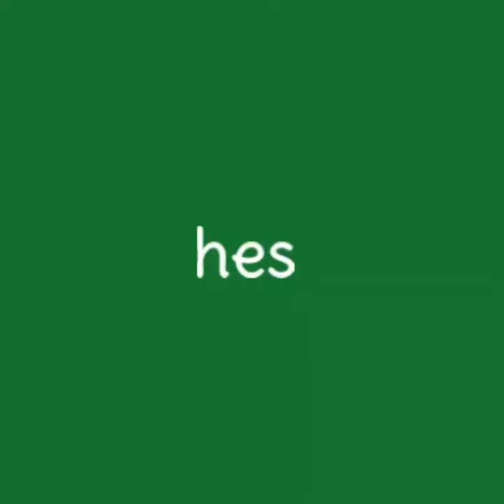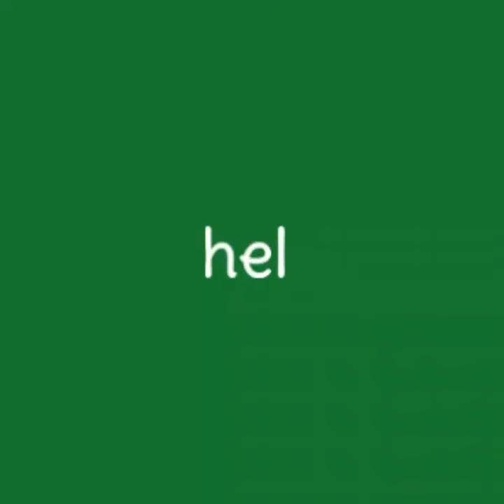Alfa Alfa 020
Nederlands
Alfabetisering